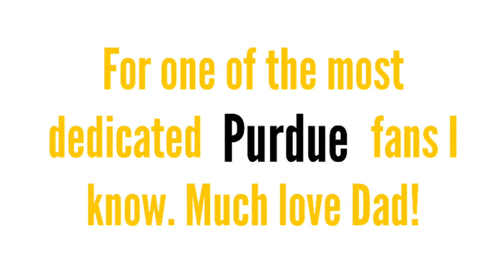Drawing Purdue Pete with Pens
Drawing Purdue Pete!

My pen drawing of Purdue Pete! Sorry about the very repetitive music!